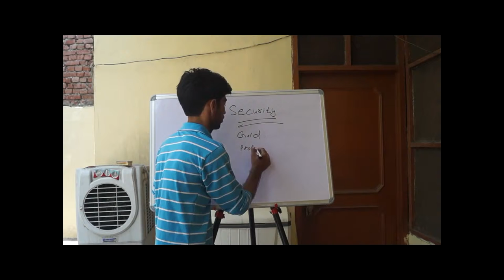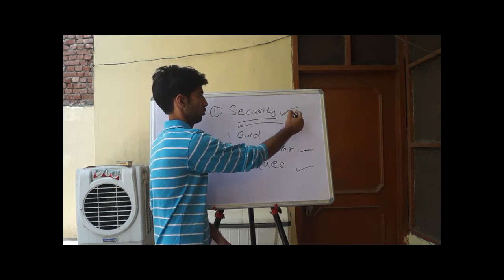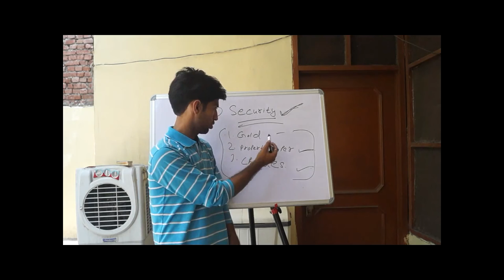How to Secure Your Debt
Learn How to Secure Your Debt